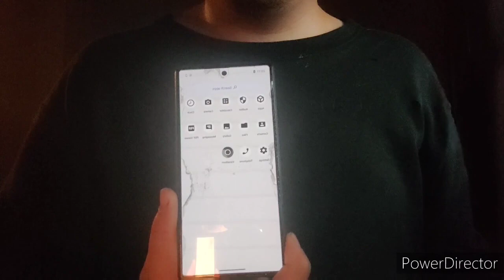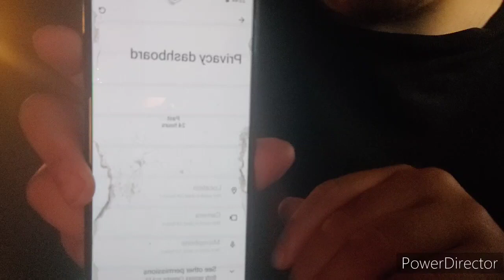Secure GrapheneOS setup/Rant